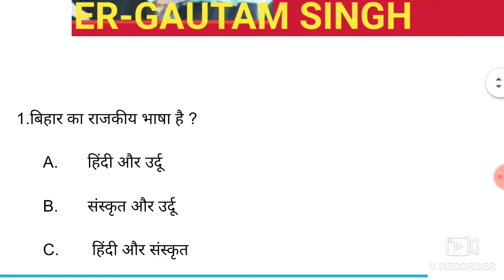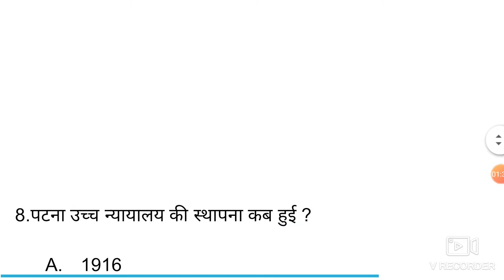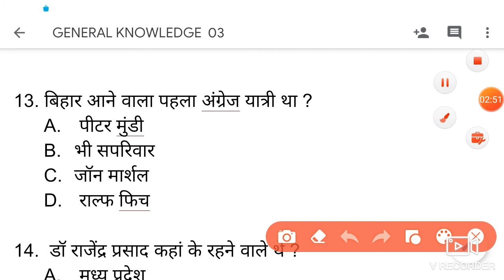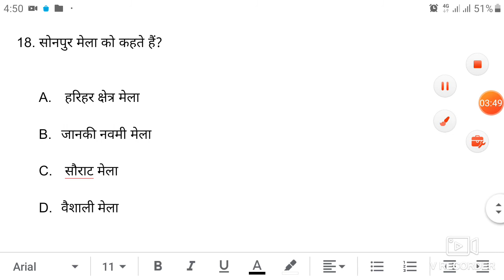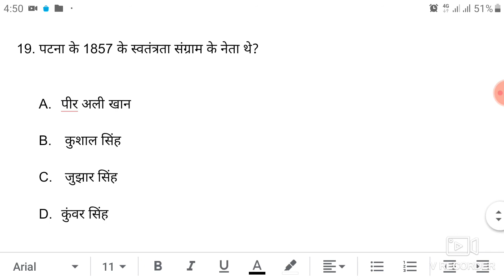सामान्य ज्ञान बिहार के राजकीय PART 03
NEXT VIDEO GK. PART 04
ER-GAUTAM SINGH

link